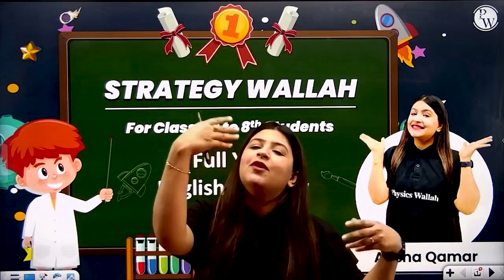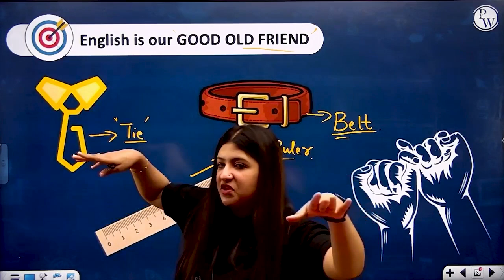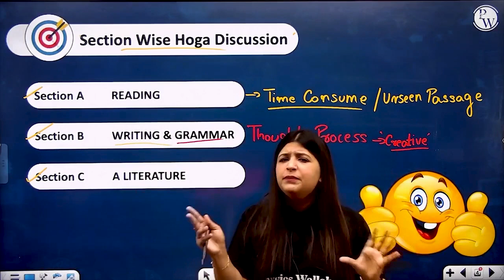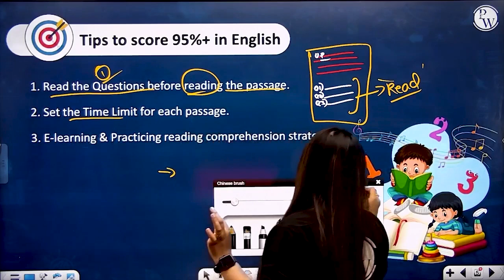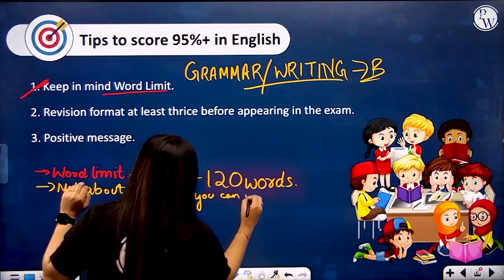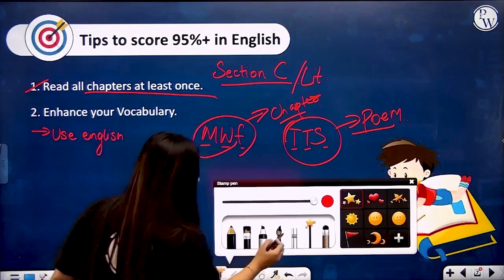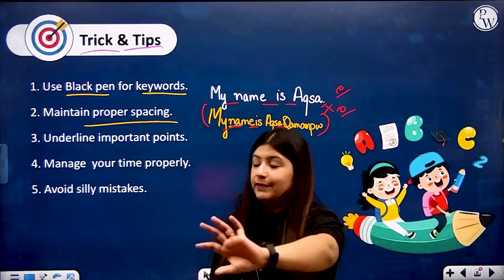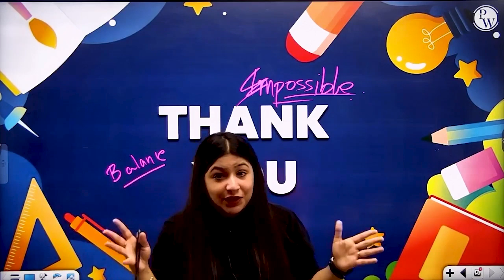Master English in One Year: Simple Strategies for Success! 💪 || StrategyWallah